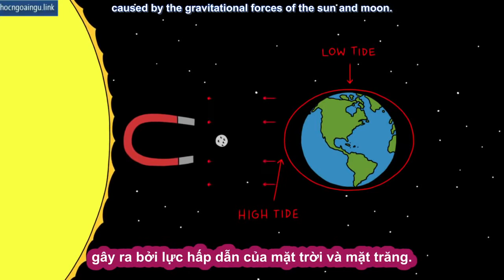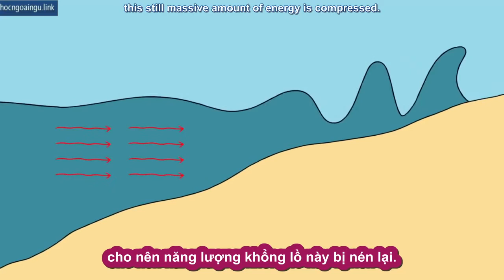[TED Ed song ngữ] Sóng thần hoạt động như thế nào - Alex Gendler